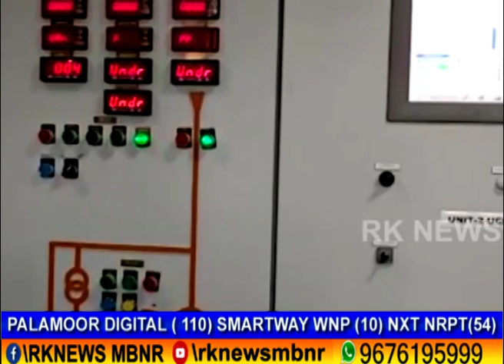15 07 2020 NEWS || RK NEWS MBNR